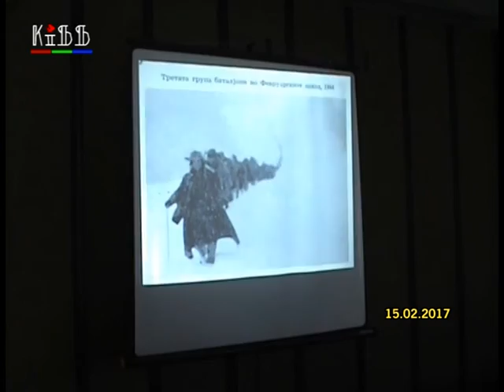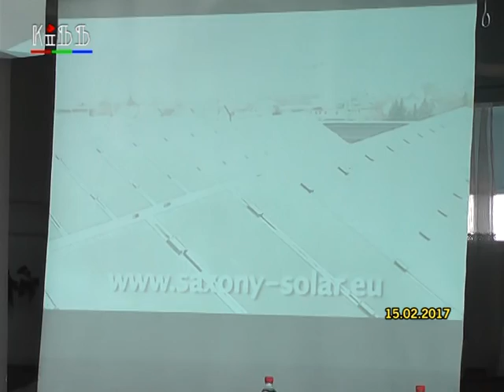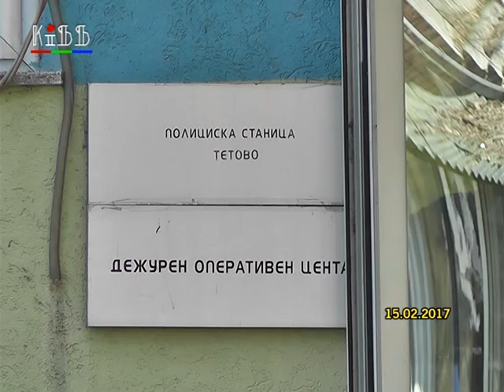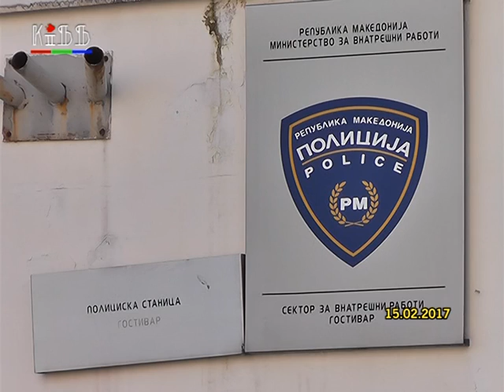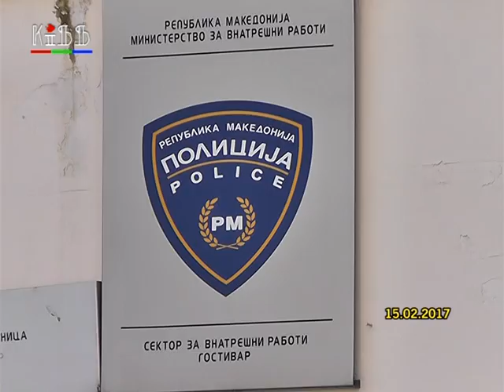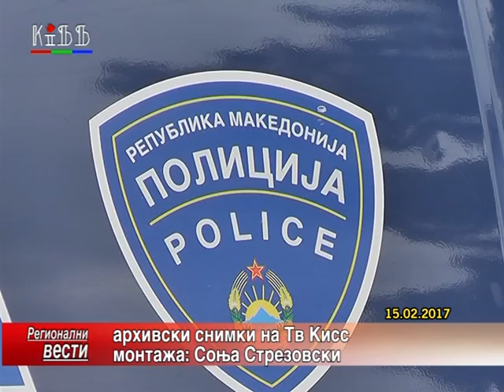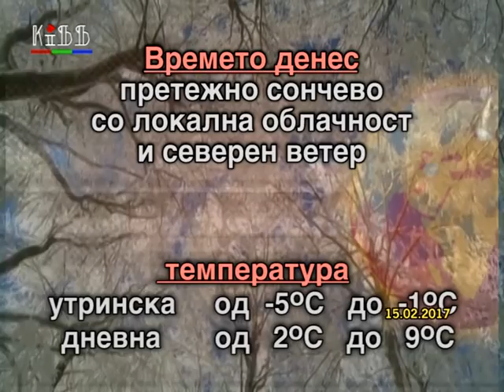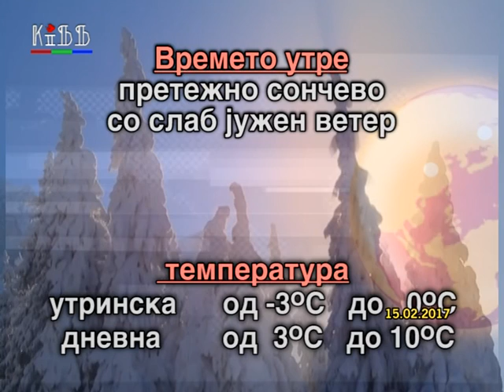Regionalni vesti 15 fevruari